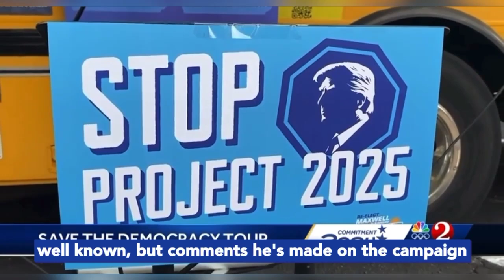Democratic leaders urge young voters in Orlando to participate in upcoming election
Congressman Maxwell Frost, Florida State Rep. Anna Eskamani and former State Attorney Monique Worrell gathered to encourage young voters to exercise their democratic right this election and vote.